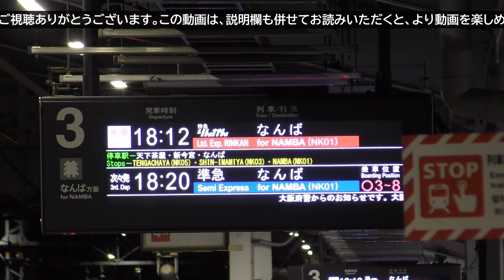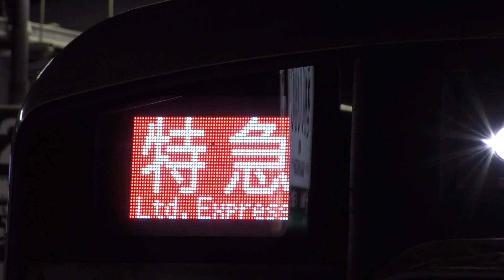【代走の代走】りんかんプレミアムなんば行き 堺東駅停車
南海高野線の特急車両が車庫内脱線事故で1編成離脱中、さらに冬期検査期間中で1編成がいない中、本来冬期運用中に「こうや」を「りんかん」に変更して代走する「泉北ライナー」用の11000系が別運用で代走しているために、冬期「りんかん」代走の代走に12000系「サザン・プレミアム」車両が使用されました。このため、通常の冬期で「泉北ライナー」に代走している12000系が通過する堺東駅に停車するという珍場面が見られることになりました。映像は土休日ダイヤの「りんかん52号」なんば行きです。

下記URLにリンクされている"Railway Video SJ" 説明欄からご参照ください。